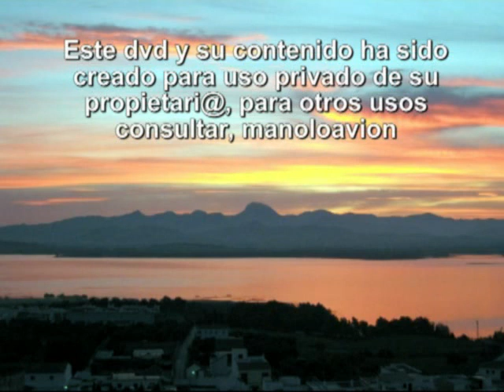BORNOS 1991-RECORDANDO 9 DE 10 manolo@vion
video resumen compartido en you-tube manolo@vion BORNOS 1991-RECORDANDO 9 DE 10